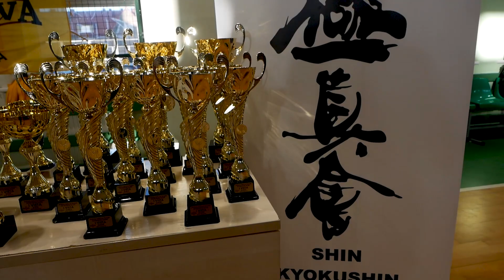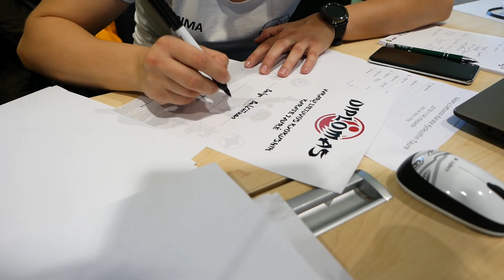Vakarų Lietuvos taurė 2018